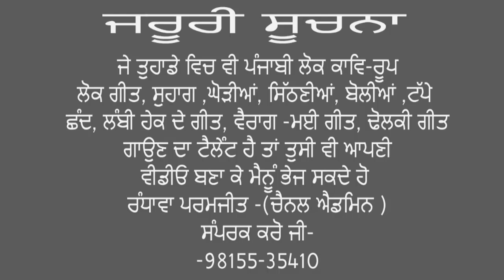ਨਜ਼ਾਰੇ ਬਹੁਤ ਪਿਆਰੇ |TRAVEL VLOG | TRAVELLING BY ROAD |TRAVELLING BY CAR | TRAVEL VLOGGING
Randhawa Paramjit
From Amritsar
Punjab (India )randhawaparamjityoutubechannel